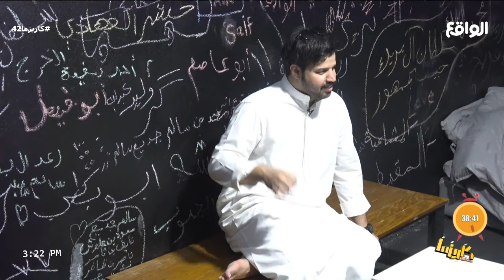التاق ليس في الترند !